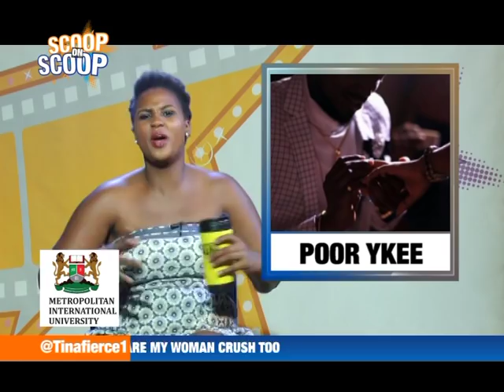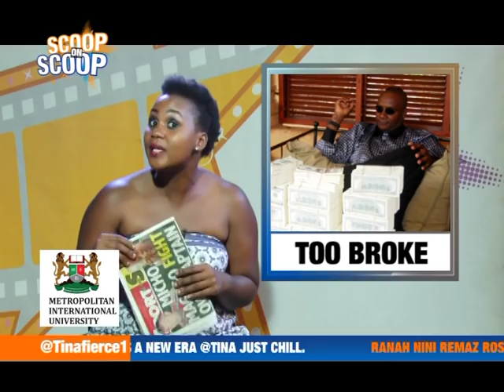ScoopOnScoop: Ykee Benda Proposes to Girlfriend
Ykee benda proposes to his girlfriend,  bizzu (former miss ug) thinking she is beautiful,Elvis sekyanzi and how broke he is not.